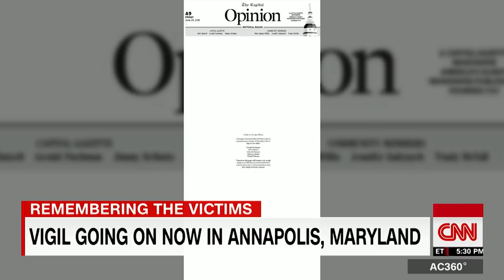Shooting victim's widow: Remember your humanity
Maria Hiaasen, widow of Capital Gazette shooting victim Robert Hiaasen, shares her memories of her husband with CNN's John Berman.